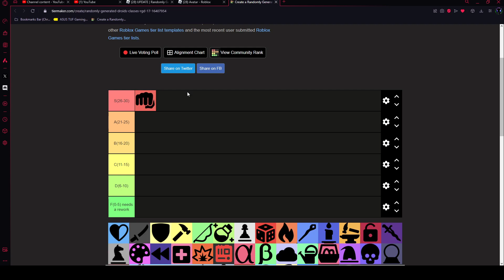ranking brawler (RGD)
i rank by how it works for multiplayer and single player also by how far i get (30 points max)